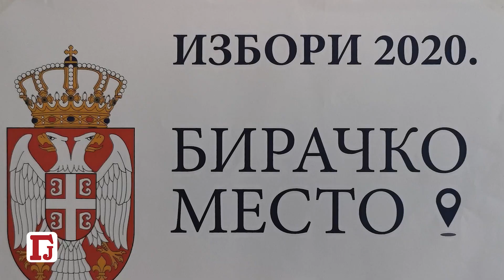IZBORI 2020: Biračko mesto O.Š. "Sveti Sava", Vračar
IZBORI 2020